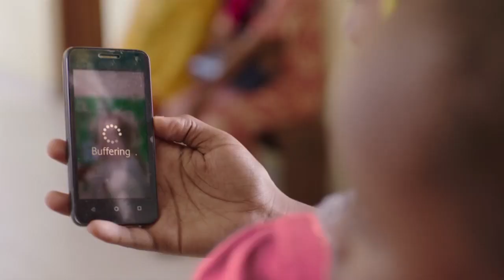ALICHOKISEMA Banda Baada ya Kupewa Tuzo Sauz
BANDA Afungukia Tunzo Yake ya Mchezaji Bora Sauz

BEKI Mtanzania, Abdi Banda, anayecheza soka la kulipwa nchini Afrika Kusini katika Klabu ya Baroka, amechaguliwa kuwa mchezaji bora wa mwezi Aprili na Mei 2018 kwa upande wa klabu hiyo.

Mchezaji huyo ameisaidia timu yake kufunga mabao mawili na kuiwezesha kwenda sare ya mabao 2-2 katika mchezo wa ligi uliopigwa Aprili 28 dhidi ya Bloem Celtic katika Uwanja wake wa nyumbani,
Banda amekabidhiwa mpungwa wa rand 5000.00 kama ambavyo klabu  hiyo hutoa kiasi cha fedha kwa kila mchezaji bora ndani ya mwezi.
Baroka FC imekshika nafasi ya 12 kwenye msimamo wa Ligi ikiwa imejikusanyia jumla ya pointi 34.